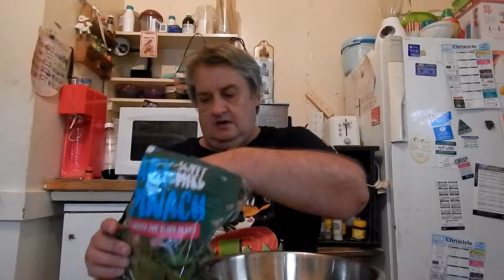Mopping the Toilet. Trev's Salad. Kid's on Bikes. Lawn Mowing. Vlog A167/12.2.18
Welcome to my new vlog. I start of with one of my daily chores mopping the toilet floor. Here I make a salad last Saturday called Strawberry avocado spinach salad. Here kids on bikes in our street. Back to today's vlog I mow the lawn. I end this vlog with an ice coffee. Enjoy!